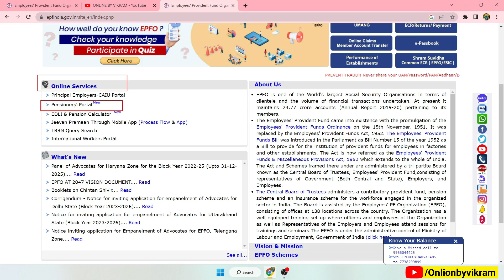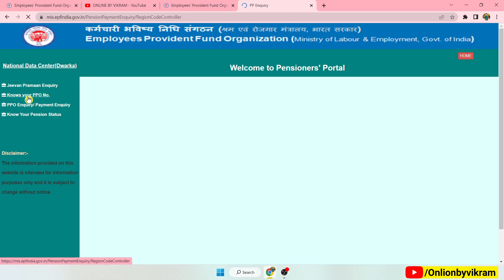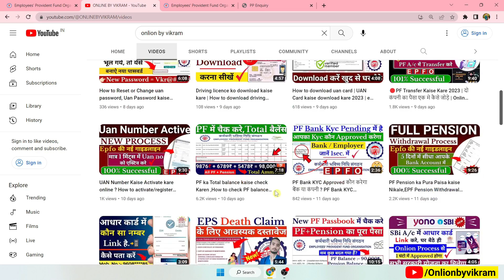How to get PPO Number by account number,PPO Number kaise check kare,पीपीओ नंबर कैसे पता करें,epfo,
MUSIC USED
Crockpot NCS - @YouTubemusicLibrary